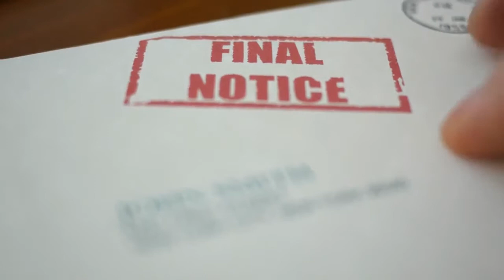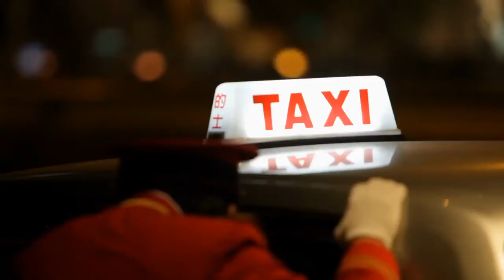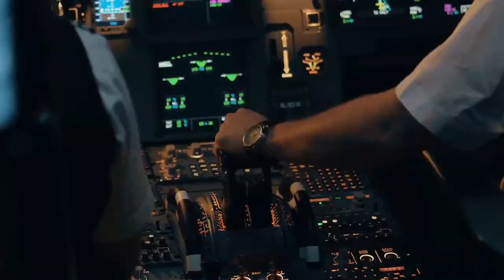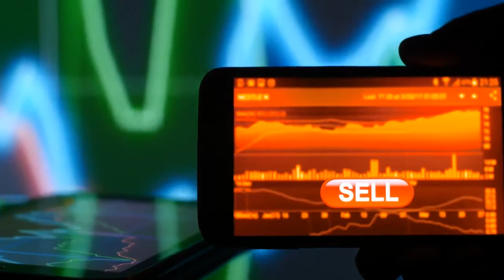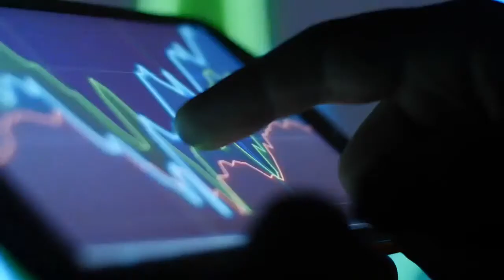Robert Kiyosaki and Donald Trump - the fundamental rules for investors - (financial education)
This video is about Robert Kiyosaki and Donald Trump that tells you about the fundamentals rules as an investor. This is good  financial education and can maybe help you on your way till success.